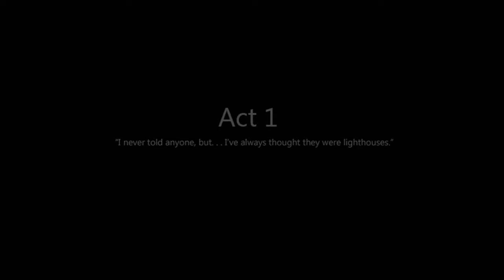To The Moon e1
Rich is off this week, so Jim takes a solo adventure in the 2011 game To The Moon.